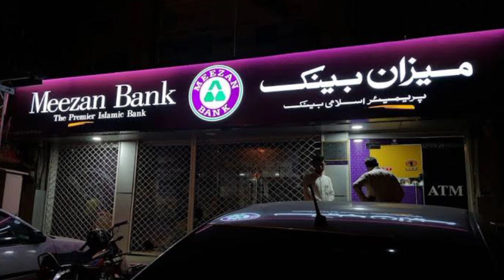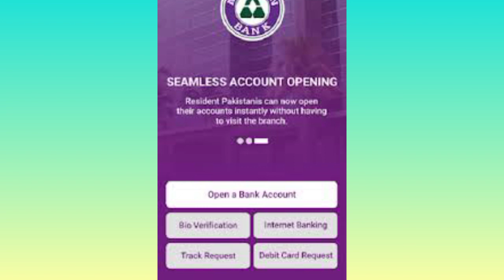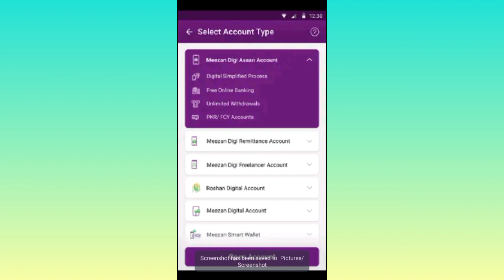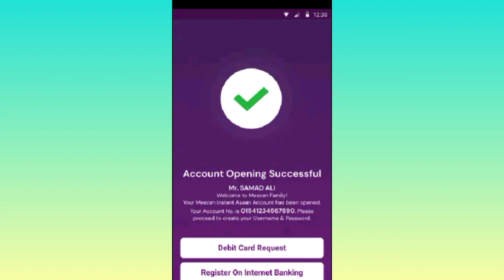Open Online Bank Account in Meezan Bank Just Easy Step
Hello Friend's
Will Back In this video i will tell you open account in any bank of Pakistan. Just easy step by mobile so don't skip video see video start to end. in this video i open account in meezan bank by mobile app